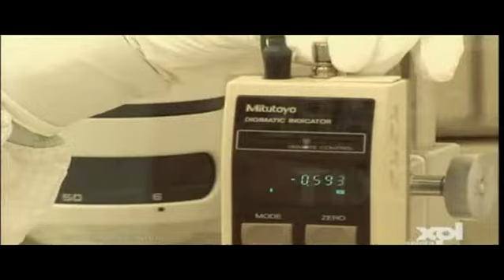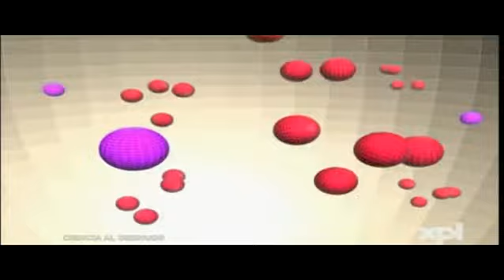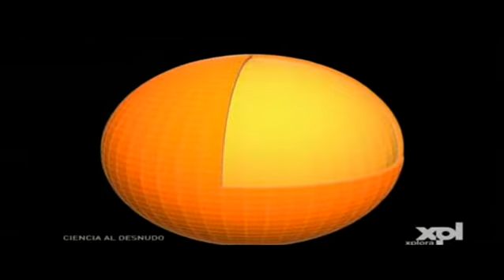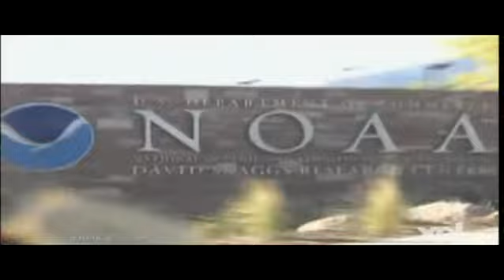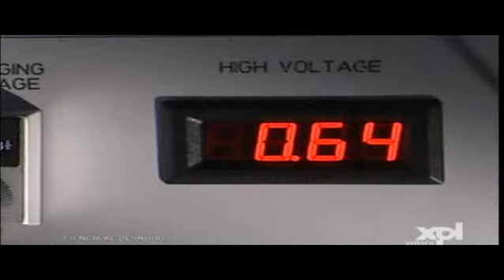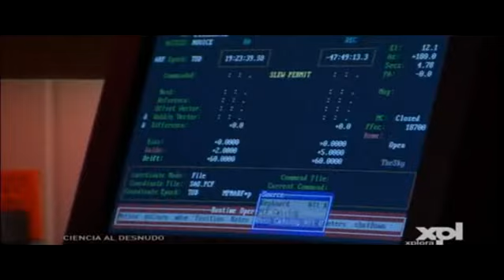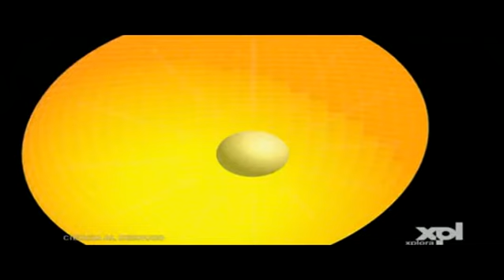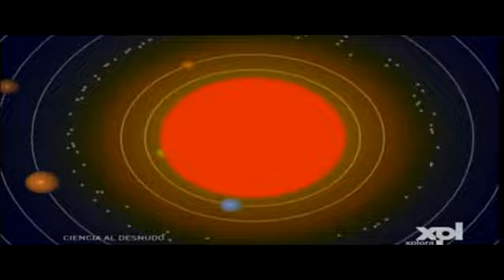Documental : Ciencia al desnudo - La muerte del sol